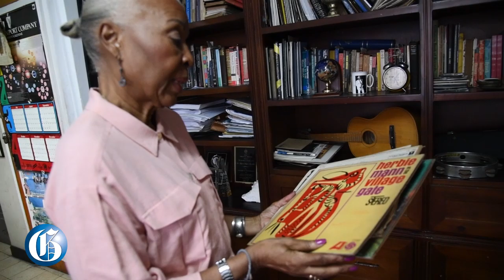WATCH: Dr. Myrna Hague-Bradshaw takes the mic on stage, in school and in support of the oppressed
MARCH 3, 2019: Whilst sustaining a career as an accomplished jazz musician, Dr. Myrna Hague-Bradshaw's societal concerns and contributions stretch beyond the cabaret stage. This multi-faceted woman splits her time between the stage life, academics and advocacy.
Had she been raised in Jamaica, Hague guesses she may have become a teacher or a nurse. Caught up in the Windrush, her fate bloomed beyond standard expectations - and has produced a women who stands solidly in an era fueled by advocacy, as a performer, a scholar, and a vocal warrior for people's rights.